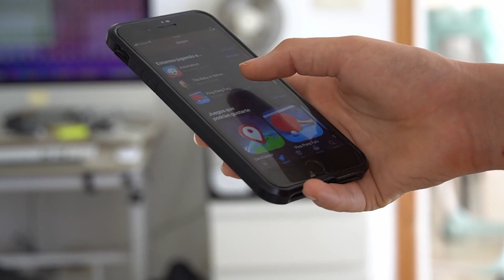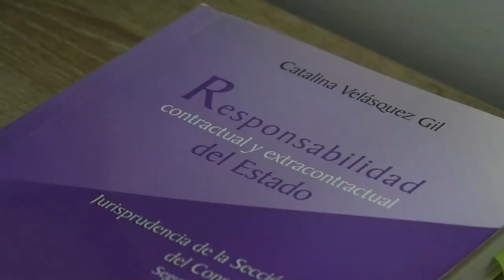CADÁVER DE ADULTO MAYOR FUE ENCONTRADO DENTRO DE UN TANQUE ENTERRADO